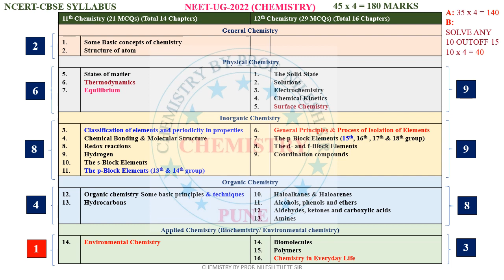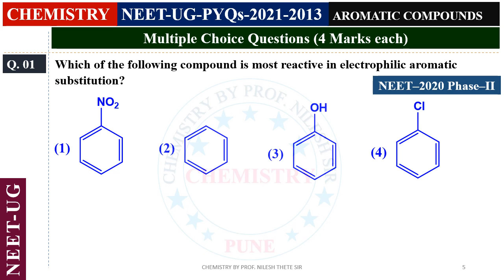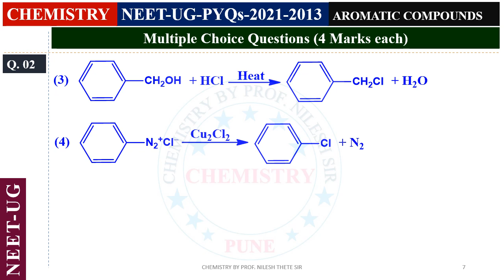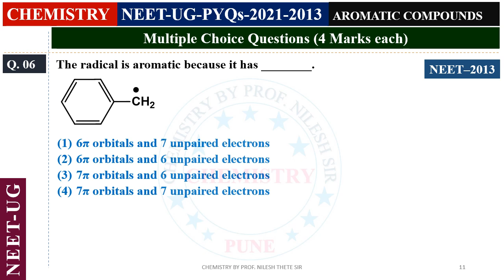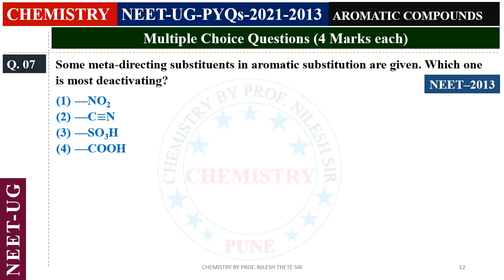NEET UG PYQs 2021 to 2013 l 13d. Aromatic Compounds